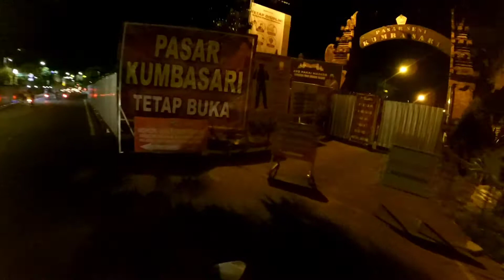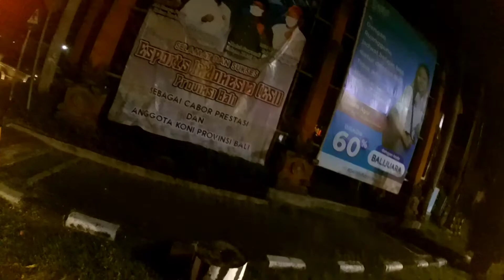situasi kota denpasar malam hari saat ppkm darurat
hai hallo kawan kembali lagi bersama saya gus krebek, dan kali ini saya akan mengabarkan situasi kota denpasar malam hari saat ppkm darurat.
seperti apa situasi kota denpasar malam hari saat ppkm darurat ?
mari kita sama sama simak video dari gus krebek.

tag video

kota denpasar
denpasar kota
situasi denpasar
denpasar malam hari
malam hari kota denpasar
ppkm darurat
ppkm darurat jawa bali
lapangan puputan
lapangan tutup
situasi kota tua
situasi kota denpasar
situasi bali
motovlog bali
gus krebek
bali indonesia
bahasa bali
hotel bali
oleh oleh bali
rumah bali
pantai bali
pulau bali
villa bali
wisata bali
hotel di bali
bali covid